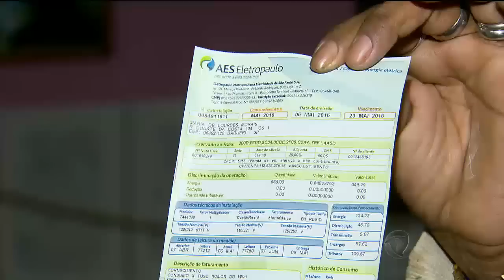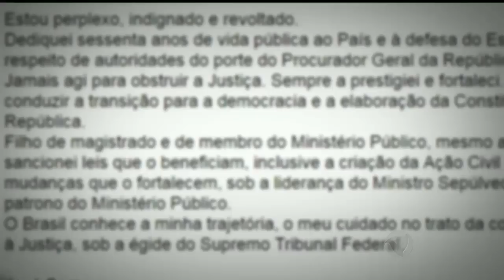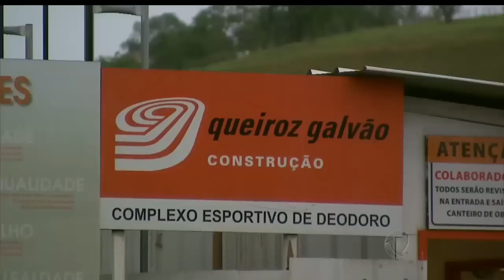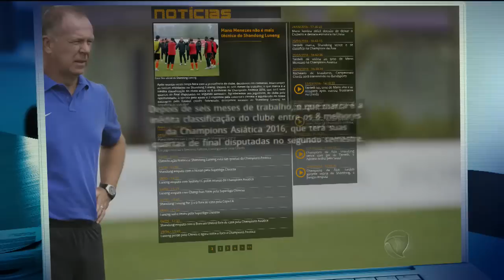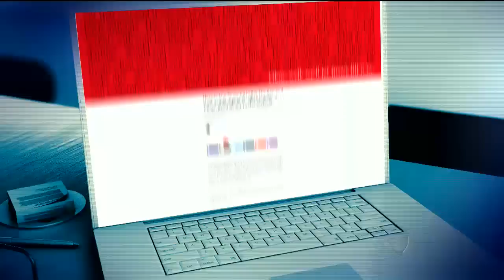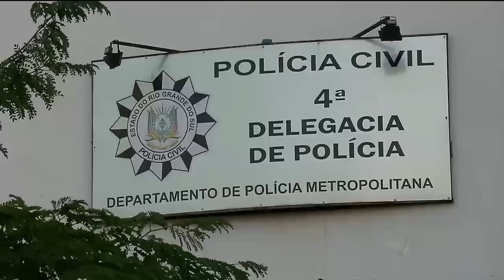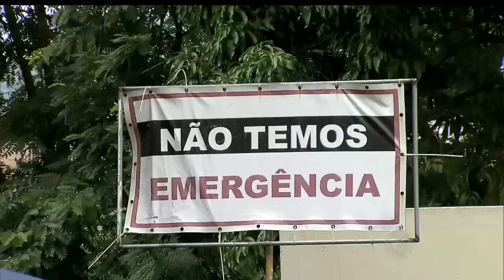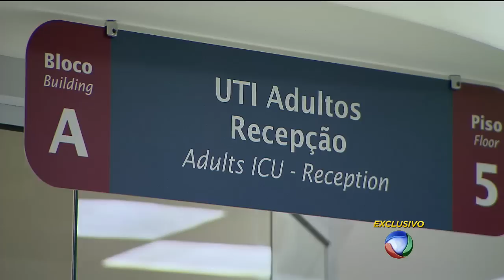Veja as notícias do Jornal da Record desta terça-feira (07/06/2016)